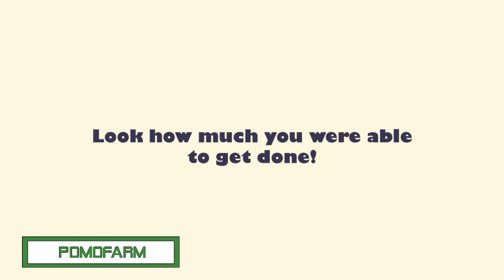OS MELHORES JOGOS INDIE QUE VOCÊ DEVIA CONHECER (JULHO 2022) - PARTE 2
Os destaques mais demorados da história estão de volta!